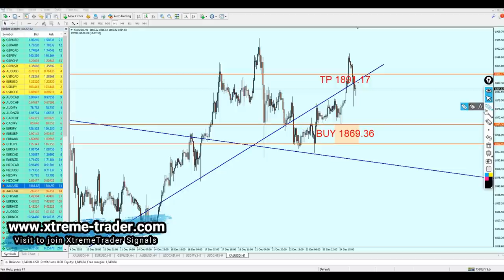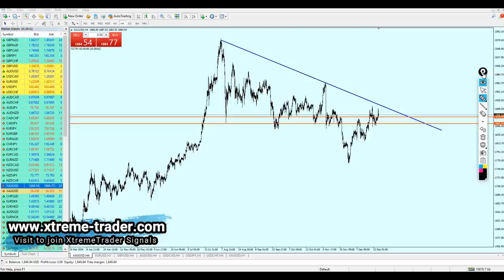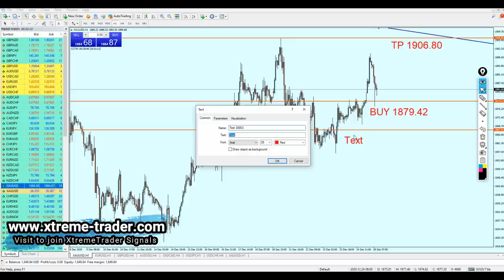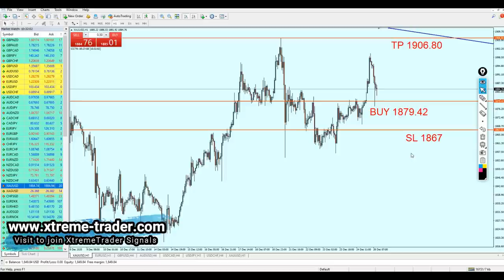Deal of the Day: Ready to Buy Gold?